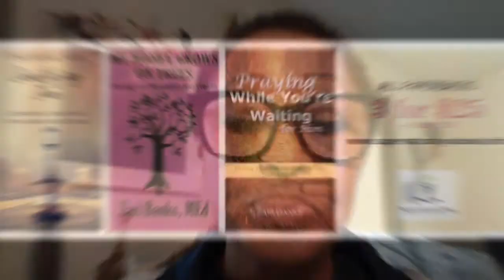Kings Decree | Zari Banks, M.Ed | Feb. 19, 2019 - Ztv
Affirmations are nice, but kings decree. We speak and know by spiritual law what we say must come to pass because of how our Father created the universe. When we speak with Jesus' Name and in faith, we experience multiplied power for creation and manifestation.

In 2011, laid-off public school educator, Zari Banks, found herself stripped of custody of her 9-year-old son, homeless, living in her car and at the end of her rope. While parked outside a library, she cried out to God asking for help to go on, and He answered. He instructed her to, “Read the Psalms.” Though Zari had read through The Bible several times before, she dove into the Psalms with a new hunger and focus, determined to find the deliverance already available in The Word of God. Within seven days, Zari’s life began to change because she had changed the way she viewed God’s Word. It was no longer just stories to her it came alive like never before.

From this experience, Zari wrote and published her first devotional, “O Lord, Hear My Cry: A Book O Psalms Devotional” which became an Amazon bestseller. She’s since written 21 more best-selling books, won 2015 Book of the Year, penned more than 40 eBooks, edited and assistant published countless books for other authors, opened the ZM7 Supernatural Academy for ministry training, spoken at conferences, hosts the annual Supernatural You conferences and produced countless spiritual growth teachings and videos.

Zari’s life is a testimony to what God can do for anyone who’s willing. She continues to share her journey to deliverance and to assist others in crisis as they learn to trust in The Goodness of God to receive anything they need or want through prayer.

Zari Banks, M.Ed is an ordained minister, speaker, teacher and President of Zari Banks, Inc.